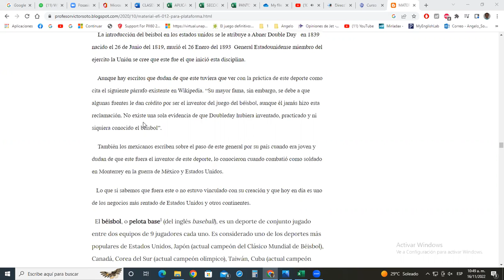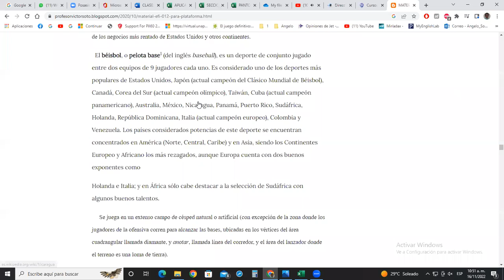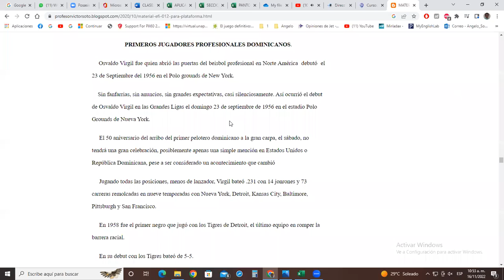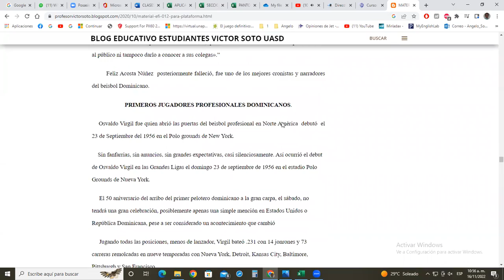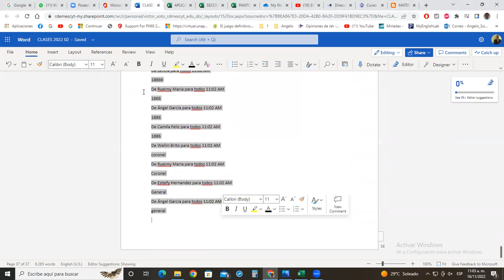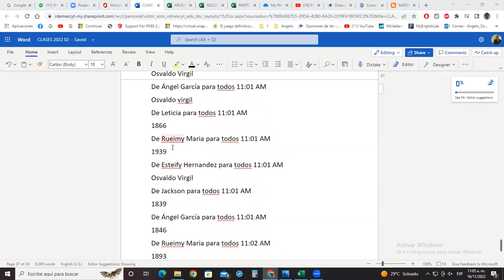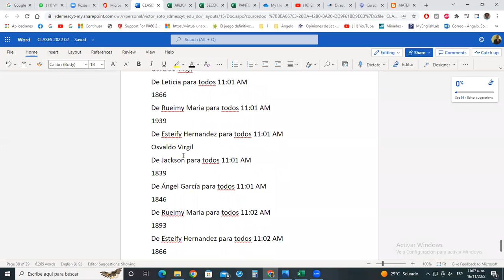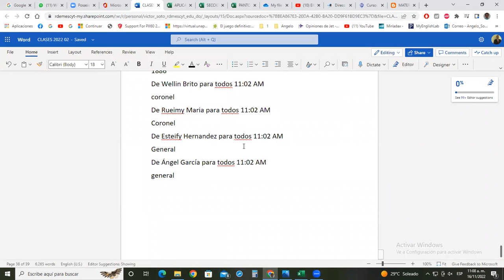HISTORIA Y ORIGEN DEL BEISBOL E U RD EN VIVO CLASE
HISTORIA Y ORIGEN DEL BEISBOL CLASE EN VIVO ESTUDIANTES VIRTUALES EFI 012, UNIVERSIDAD AUTONOMA DE SANTO DOMINGO